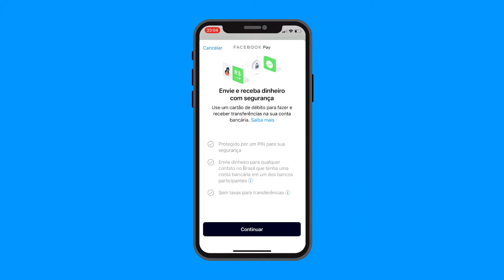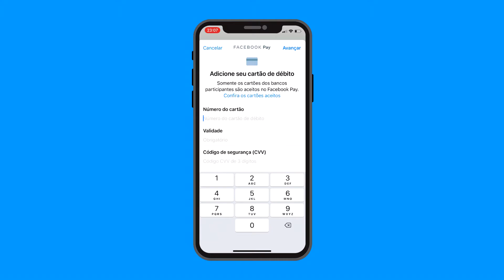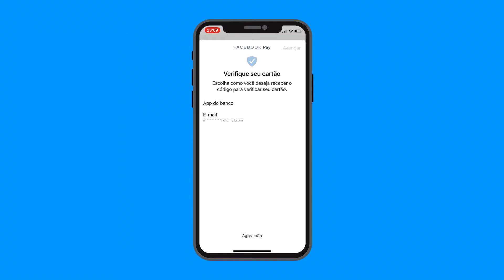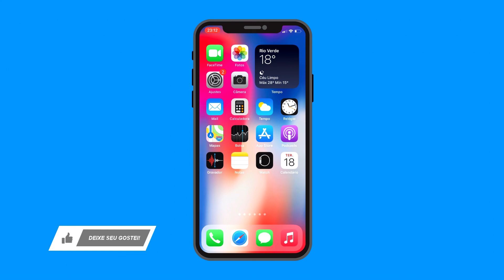Como se cadastrar para enviar e receber dinheiro pelo WhatsApp